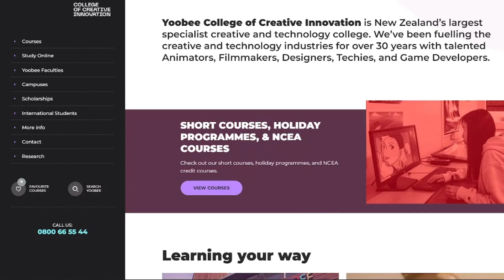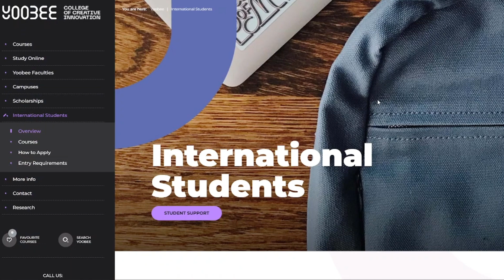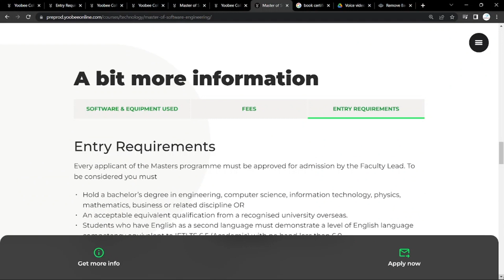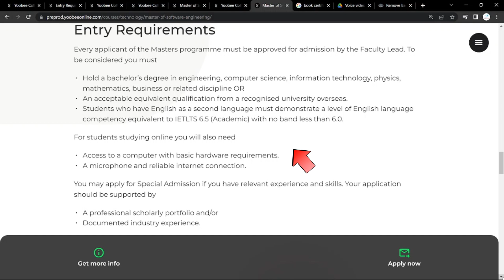For better life in New Zealand